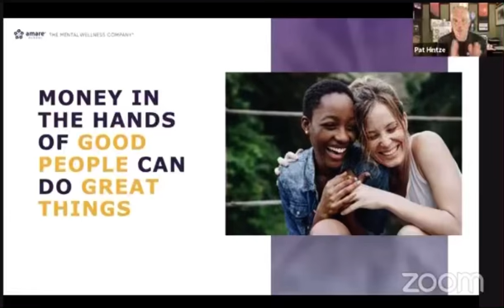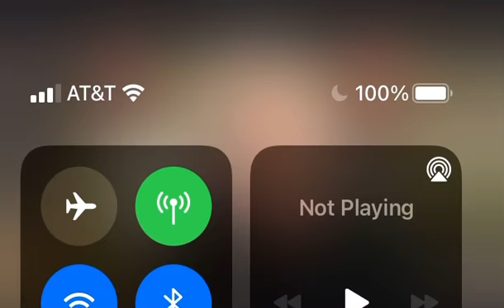Money in the hands of good People can Do Great Things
Amare Live Wellness Partner Business Testimonial

Timing is E V E R Y T H I N G!

I am a part of a business that grew 60% in one month, after we launched  the most innovative MENTAL WELLNESS product that can help EVERYONE!

This resulted in 85% more payouts to wellness partners from the previous month.

Not only am I helping so many families help their kids and their home vibe THRIVE, I am helping secure my financial freedom and leave a legacy for my kids.

I am part of a mission and movement involving mental wellness, not just as a business, but in HOW we make a massive impact in the world.

Today our CEO said — Working hard for 10 years at a company without the right timing might not get you anywhere, but working hard for 3 years at a company with the right timing can build generational wealth and change your family’s future.

I am really proud to lead the mental wellness revolution and change how we talk about and address our Mental health.

This is what I was put on this planet to do!

Passion + Purpose = Impact